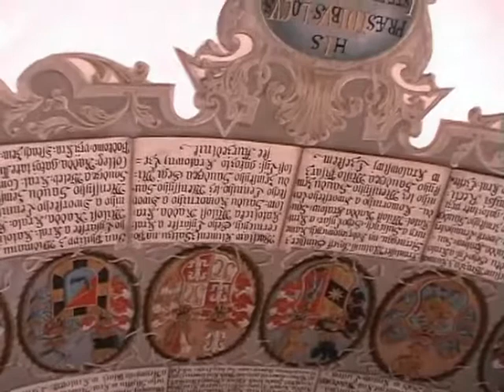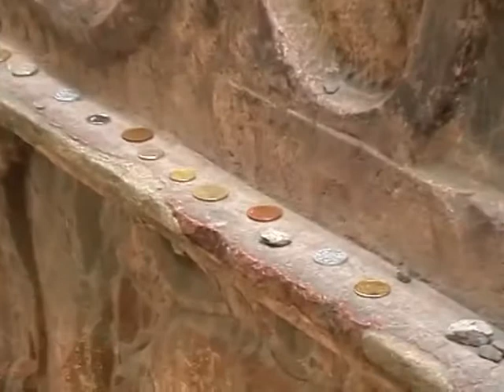PRAGA Best things to do - N&P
Prague is undoubtedly one of the most beautiful cities in the world. This time Marisa, Nora's mother, accompanies us ... along with the mysterious Antonio. We visit the Charles Bridge, the Castle with the Cathedral of St. Vitus, the old city with the astronomical clock tower, and then the Jewish quarter and St. Wenceslas Square.
ITA
Per noi Praga è senza dubbio una delle più belle città  al mondo. Stavolta ci accompagna Marisa, la mamma di Nora... insieme al misterioso Antonio. Visitiamo il Ponte Carlo, il Castello con la Cattedrale di San Vito , la città vecchia con la torre dell’orologio astronomico,e poi il quartiere ebraico e Piazza San Venceslao.
ESP
Para nosotros, Praga es sin duda una de las ciudades más bellas del mundo. Esta vez Marisa, la madre de Nora, nos acompaña ... junto con el misterioso Antonio. Visitaremos el Puente de Carlos, el Castillo con la Catedral de San Vito, la ciudad antigua con la torre del reloj astronómico, y luego el barrio judío y la Plaza de San Wenceslao.

Please leave a 👍 if you enjoyed our video.
Lascia un 👍 se ti è piaciuto il nostro video.
Deja un 👍  si te ha gustado nuestro video.